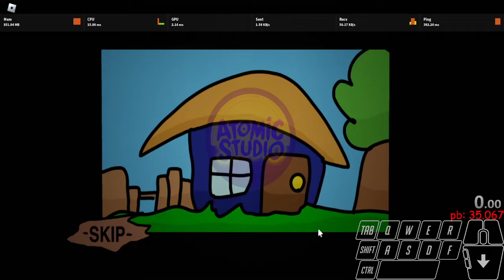Roblox: Quest for the Lost TV Remote | Chapter 1 | 34.933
Thumbnail by Youtube
Recorded by Trollohuan (and trash PC)
Directed by Trollohuan (me)
Speedrunned by Trollohuan (me)